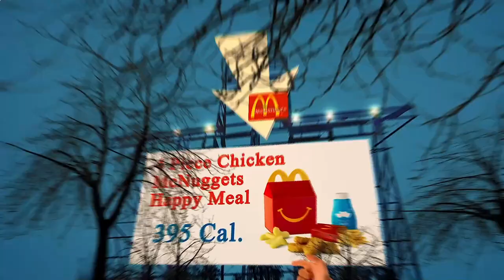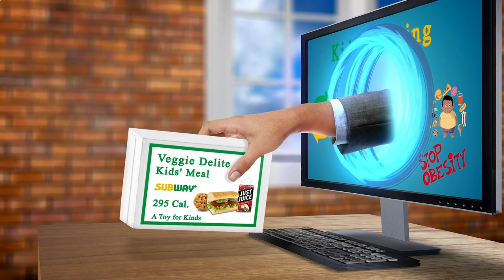Local Restaurants Close to Me Amsterdam 1025 NL, North Holland, Netherlands